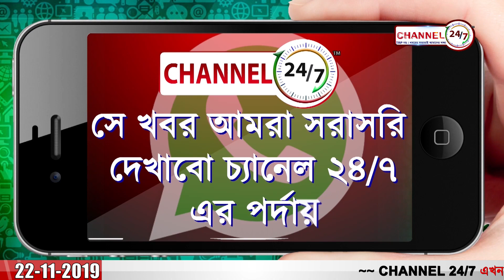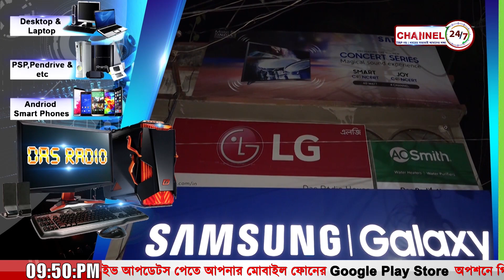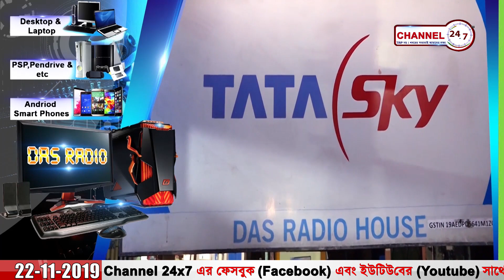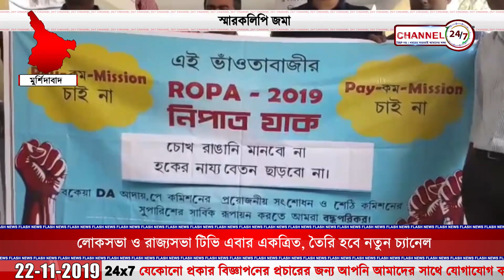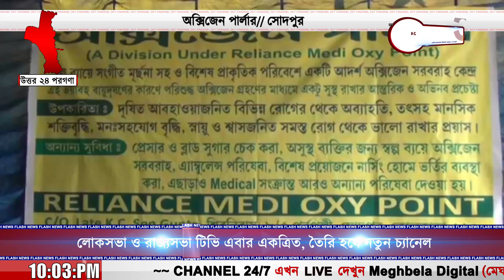ফাইনাল নিউজ @২২নভেম্বর ২০১৯